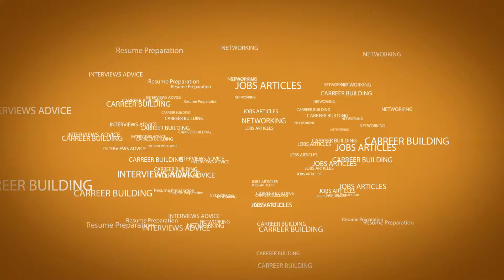Anand Pillai speaks on 'Skilling the Indian Workforce'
Watch Anand Pillai, Chief Learning Officer, Reliance Industries talk about 'How to develop the skills of the Indian workforce' at the 25th Hindustan Times Shine HR Conclave - The Navi Mumbai Chapter